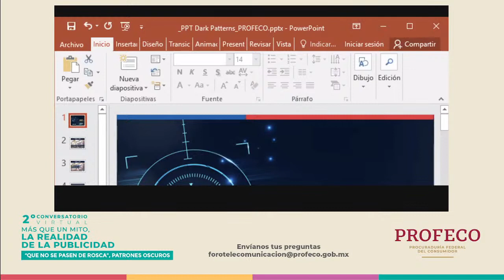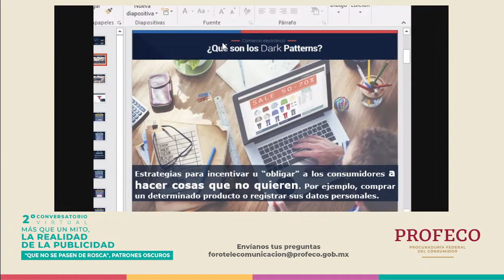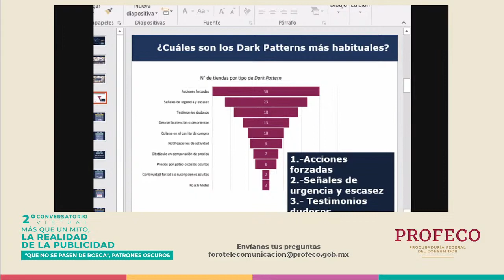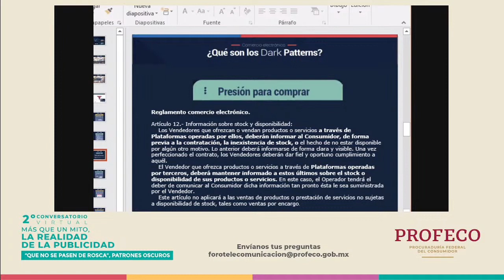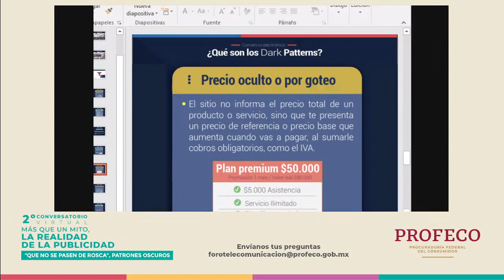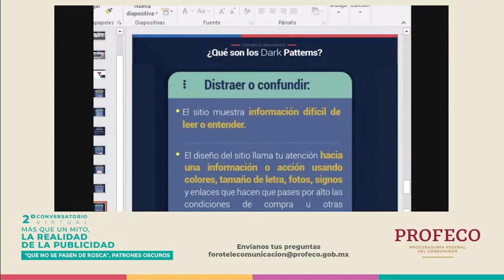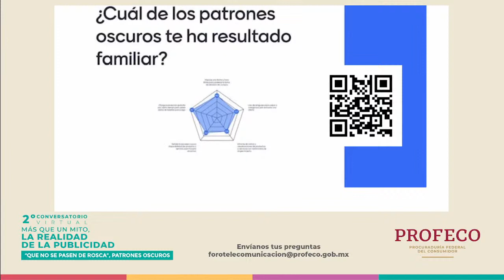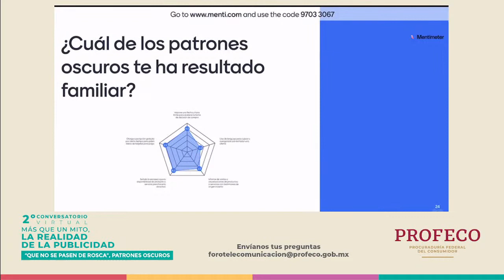"Qué no se pasen de rosca", patrones oscuros | 2º Conversatorio Virtual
2º Conversatorio Virtual: Más que un mito, la realidad de la publicidad.